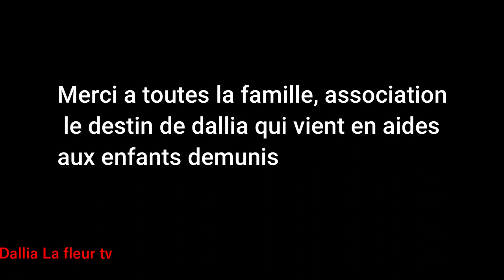VLOGUE DIRECTION MADIBOU , ASSOCITION , REUNION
juste une façon de vous montrer ce que j'ai pu faire a Brazzaville , soutenez l'association en faisons un don merci